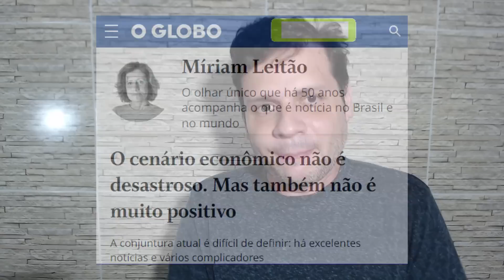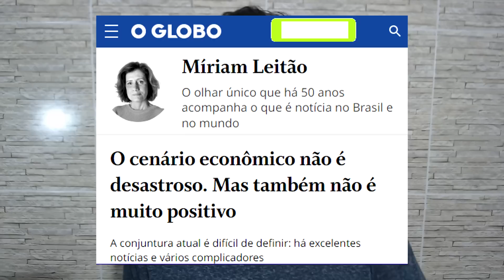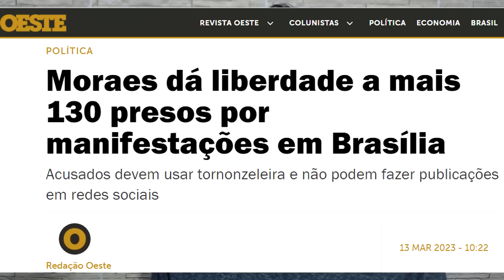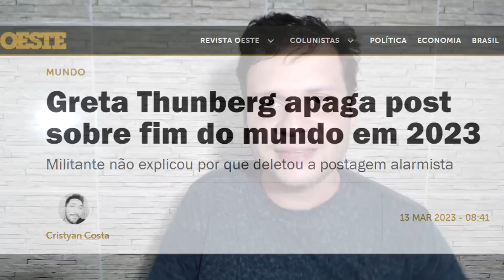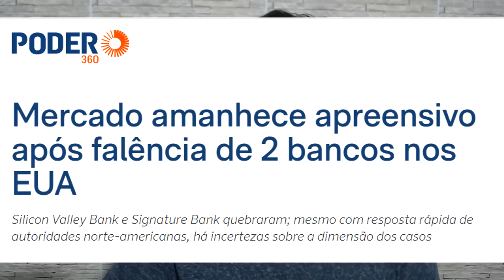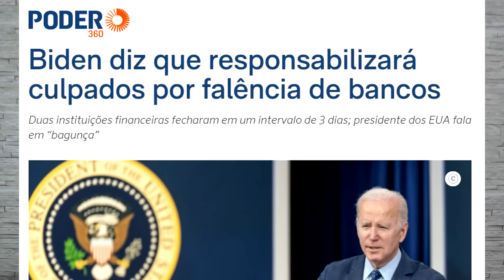Miriam Leitão se SUPERANDO para passar pano para o Lula / Greta apaga post / Bancos nos EUA